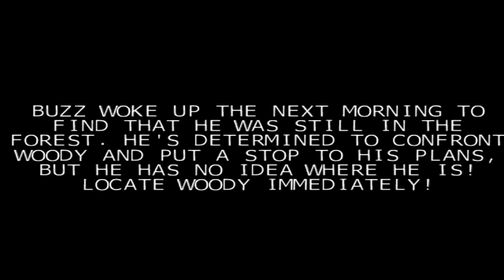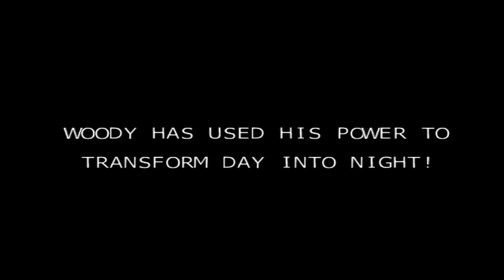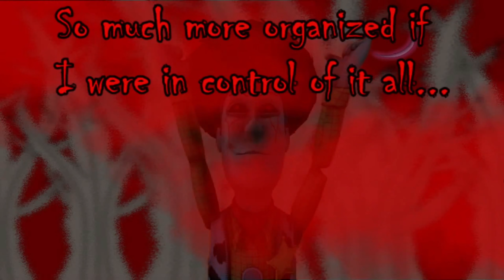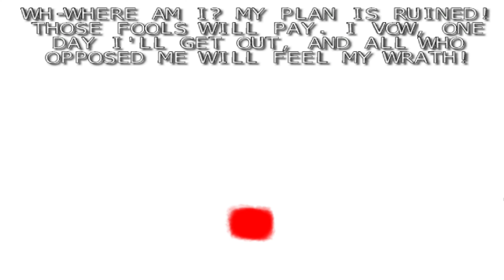¡Detenemos a Woody! | Toy Story.exe 3 Final Bueno | Juega Con Gato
Mi canal de pelijuegos: @PelijuegosConGato
Mi canal de nintendo: @NintendoConGato
Mi canal de roblox y miedo: @juegacongato

¡Cada vez más cerca de la verdad! Luego de vencer a Woody, el equipo sale en busca de su cuerpo pero pronto descubre la verdad... ¿podremos detener al verdadero responsable?